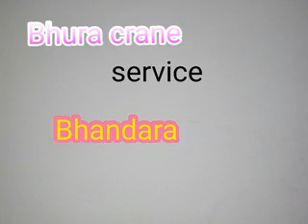Bhura crane bhandara 7057233868